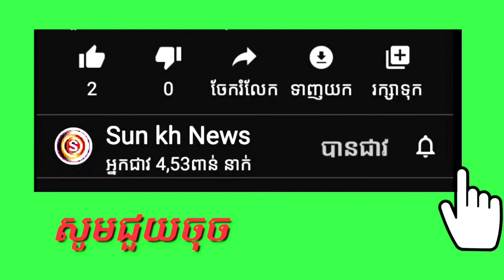នាំកូនពៅទៅលាងក្រពះម្ដង Yan Sun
Channel
និងផ្ដល់ពត៌មានថ្មីៗទាន់ហេតុការណ៍

ព័ត៌មានថ្មីៗ
ព័ត៌មានទាន់ហេតុការណ៍ប្រចាំថ្ងៃ
ព័ត៌មានប្លែកៗនិងកំសាន្ត

បញ្ជាក់
មិនទាក់ទងក្នុងរឿងនយោបាយជាដាច់ខាត។